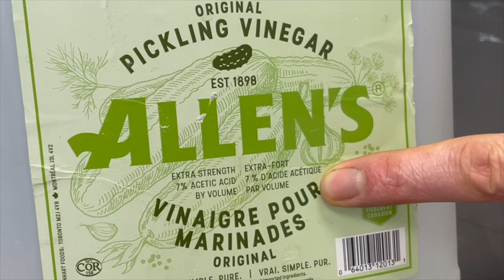Réaction du vinaigre et du bicarbonate (expérience & Modélisation)